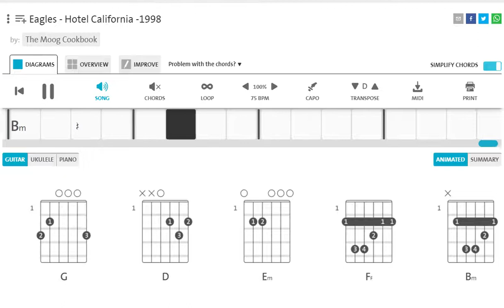Eagles Hotel California 1998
Singer/Band: The Eagles